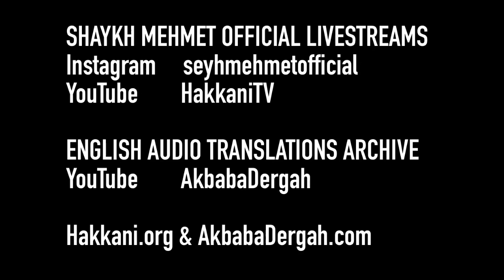Look and Take a Lesson 09 December 2021 / 05 Jumada al-Awwal 1443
Look and Take a Lesson
09 December 2021 / 05 Jumada al-Awwal 1443